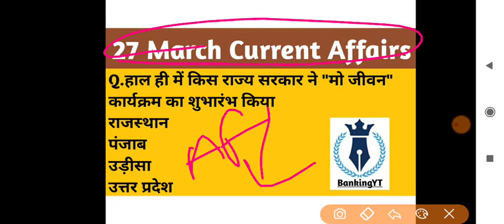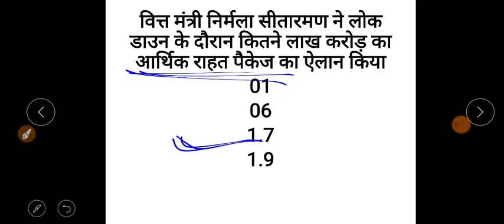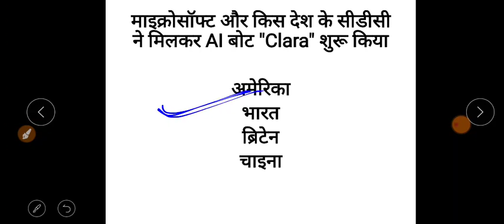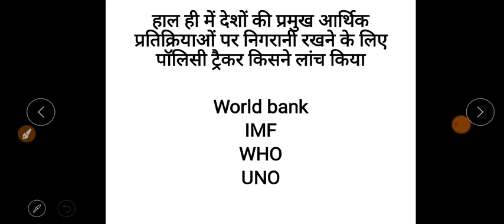27 March Current Affairs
AffairsCloud Current Affairs PDF
30₹ Discount Use this code: BANKINGSUCCESS